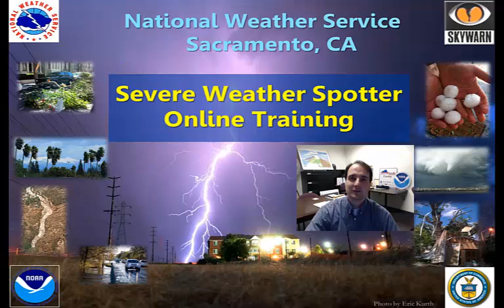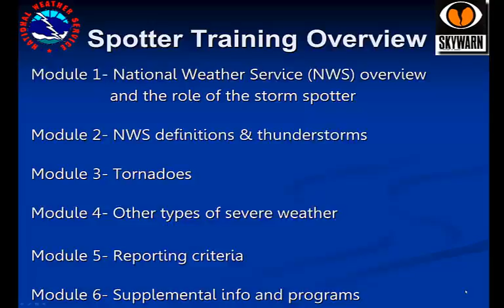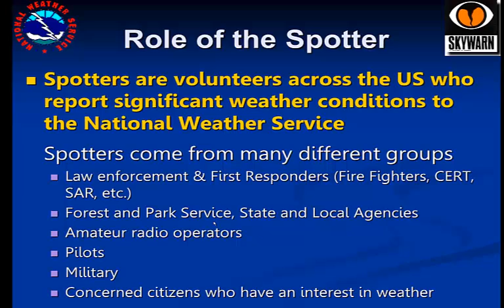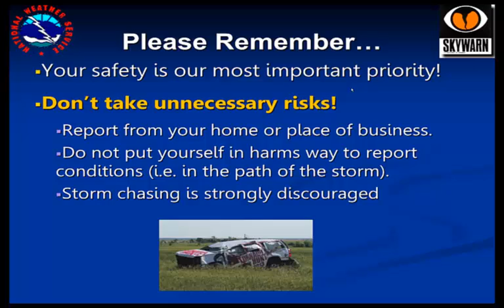NWS Sacramento Online Weather Spotter Training Module 1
Module 1 of Sacramento Online Weather Spotter Training

Introduction to the National Weather Service and the Sacramento Skywarn Weather Spotter Program